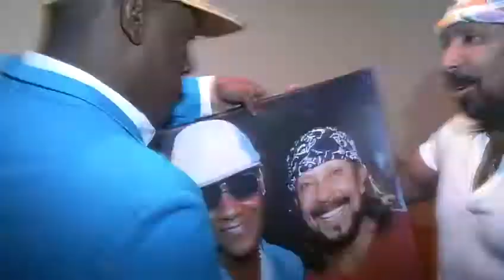Marcio Vitor do Prisico presenteia Bell Marques no camarim- Video por Fred Pontes- Divulgação